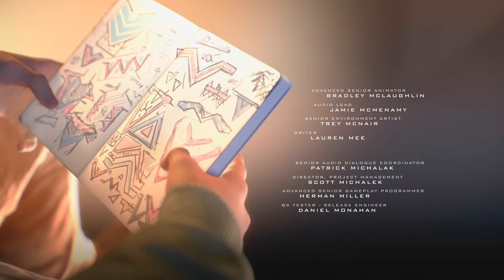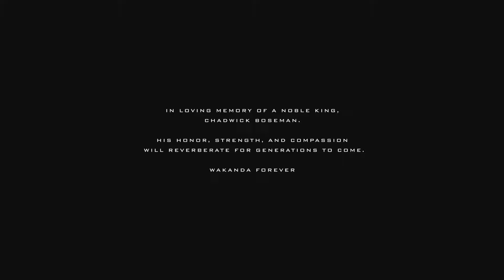Marvel's Spider-Man: Miles Morales Walkthrough Gameplay FULL GAME 4K - Part 11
Full game 4K Full HD/Marvel's Spider-Man: Miles Morales

*All the Sound Sample side missions

This gameplay walkthrough also includes helpful tips and ways for navigating the game's open world, completing missions, and perks.